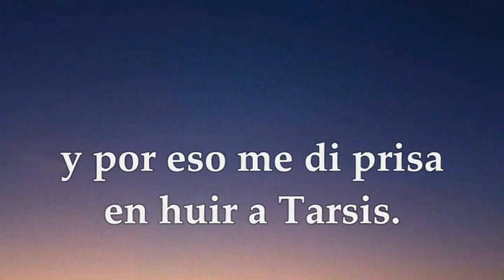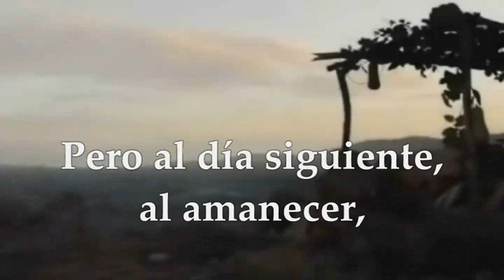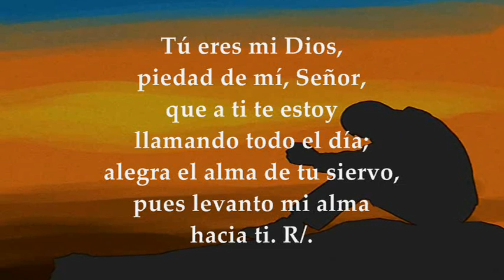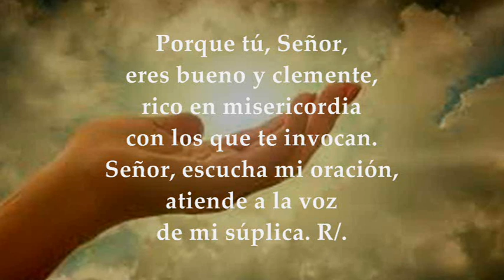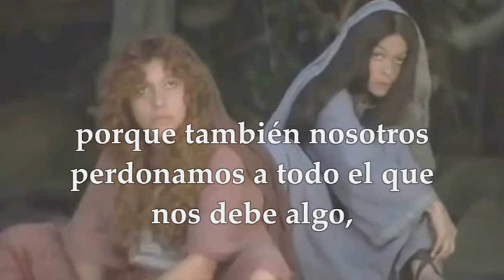MIÉRCOLES OCTUBRE 6 DE 2021 | LUCAS 11,1-4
LECTURAS Y EVANGELIO EUCARISTÍA MIÉRCOLES OCTUBRE 6 DE 2021 MIÉRCOLES XXVII SEMANA DEL TIEMPO ORDINARIO CICLO B
Primera Lectura: la profecía de Jonás 4,1-11 Salmo 85,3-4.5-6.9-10 R/. Tú, Señor, eres lento a la cólera, rico en piedad Evangelio Lucas 11,1-4